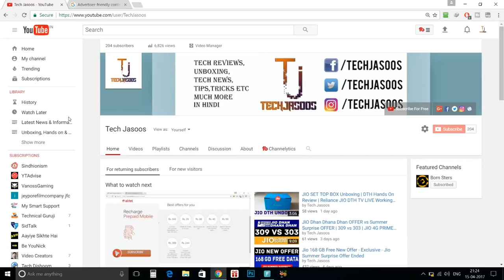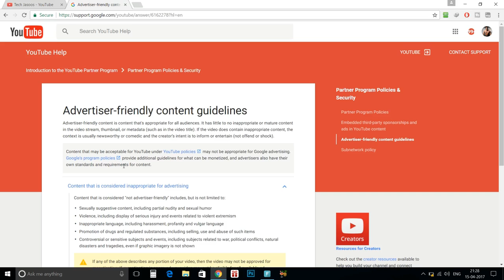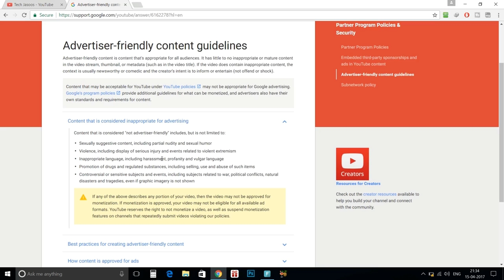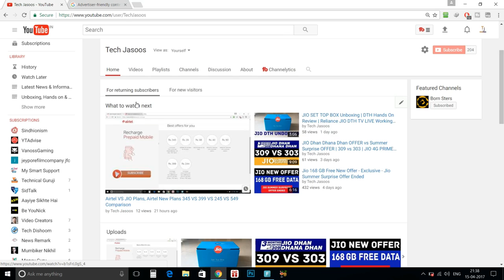YouTube News : New Guidelines | Advertiser Friendly Content | Minimum 10K Views To Get Ads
please login in with your gmail account and report

Google announced change in its ads serving policy , No ads , or less ads ,or cheap value ads will be served to non user friendly video content & fake videos which dont add any value & information to viewers,
while good content creators channel & video will not be affected , those videos continue earning high cpc ads , costly advertisement.

Youtube Latest news -new rule Put threshold of ten thousand life time total channel views to join youtube partner program (YPP) to monitiza your videos on channel .
* Earnings made by channels less than 10k views will be taken in considration till 6 april 2017.
* Once new channel will now reach the threshold of 10000 views on their channel they can apply to join youtube partner programe .then youtube team will review the whole activity of his video & source of traffic and once the channel found genuine , it will be approved for monitization